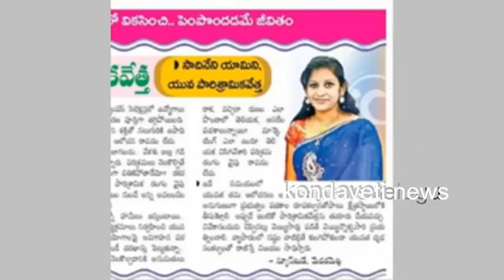TDP Spokes person Yamini Chowdary Sadineni successful story | AP CM Chandra babu | Andhra Pradesh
TDP Firebrand Yamini Chowdary Sadhineni successful story | AP CM Chandra babu | Andhra Pradesh |